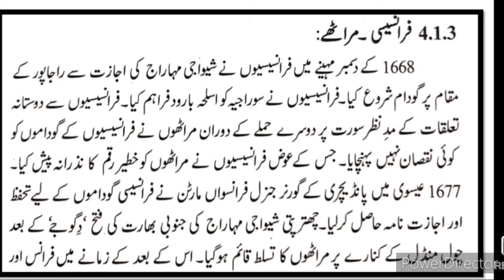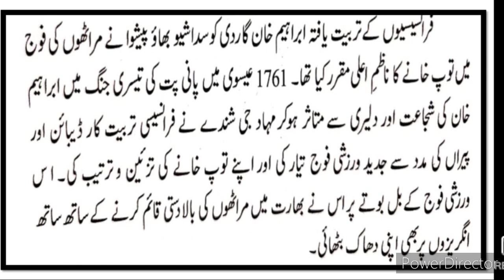12th History New Syllabus Ch 4 Nau Abadiyaat Aur Marathe Part-2 Urdu Medium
HSC Urdu Medium history y samajiyat Sawal Jawab